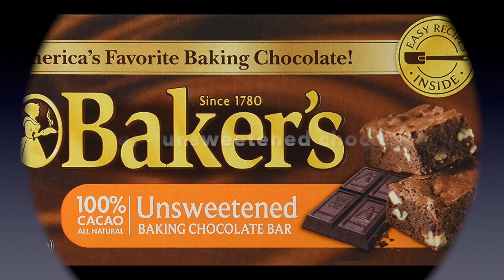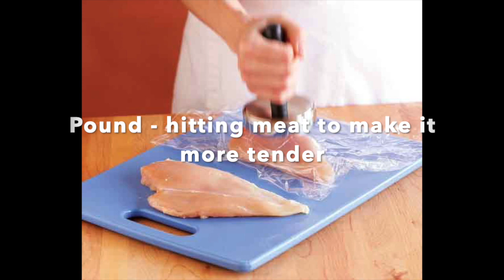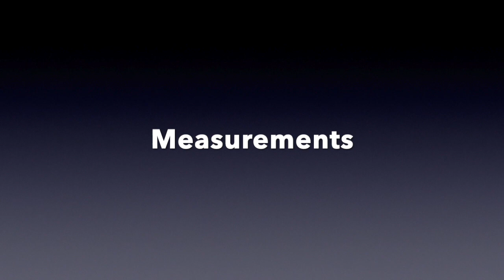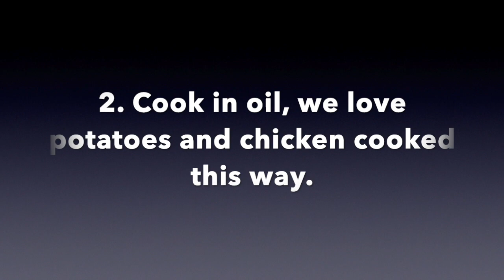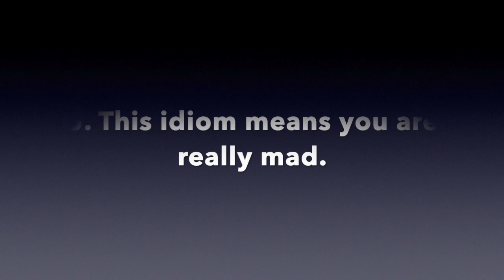Cooking and recipe terms explained.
This video is about cooking and recipe terms for English learners. I uses pictures, text and a voiceover to explain all the terms you need to read a recipe in English. It is presented in an easy to understand format. It is for all levels of English learners.